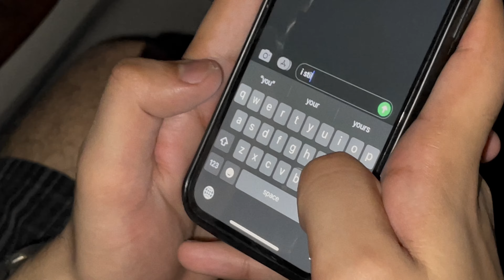Sangam Vigyaanik - Kyuker Jiyun (Official Music Video)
Prayogshala Music presents 'Kyuker Jiyun' from Sangam Vigyaanik's new EP which is called 'Pyar Se Bhara'.

Artist/Lyrics/Music/Mixmaster- Sangam Vigyaanik

Directed by Sangam Vigyaanik
Dop- Yogesh Kashyap
Assist- Arshdeep Singh

Edit- Sangam Vigyaanik and Yogesh Kashyap
Color Grade- Yogesh Kashyap

Cheers.